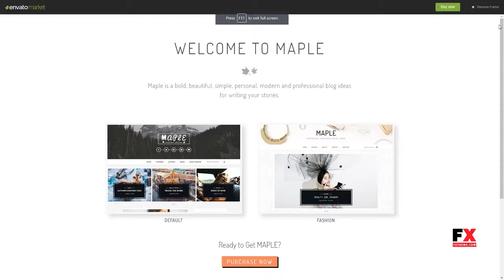Maple - Responsive WordPress Blog Theme Macbeth Kristopher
Columns 3

 Layout Responsive

 Tags beautiful, blog, creative, fashion, fast and clean, flexible, food, hipster, minimalist, modern, personal, travel, vintage, wordpress blog